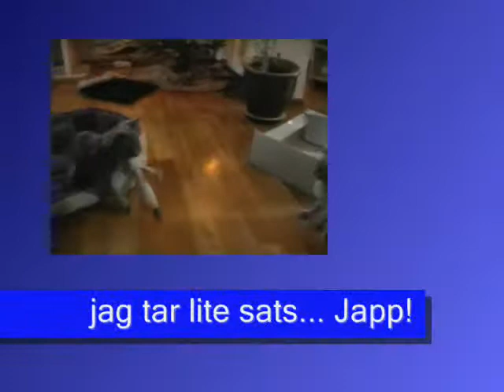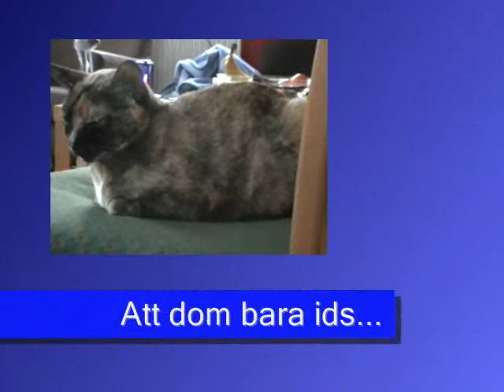Burmakullen_29dec09.WMV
Burmakullen leker med sin favorit - råttan! Fyra av "bebbarna" i kullen. Den femte har redan flyttat.